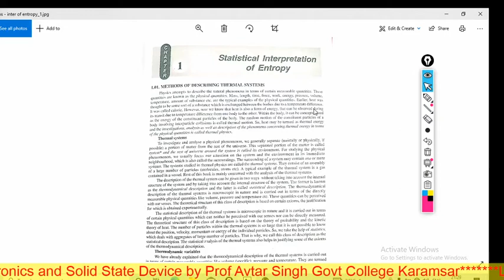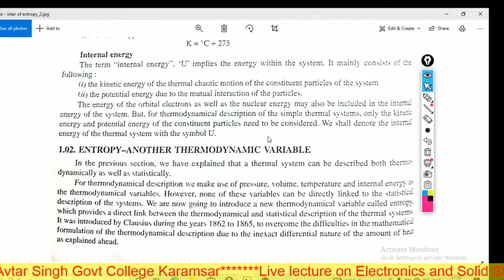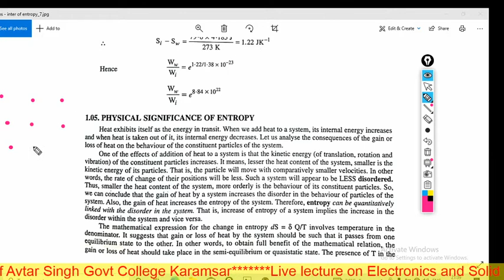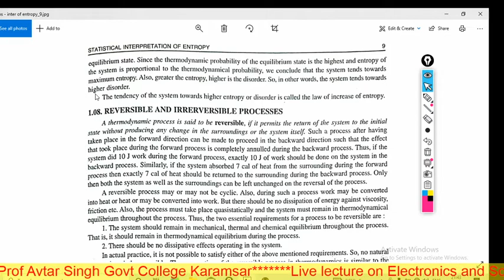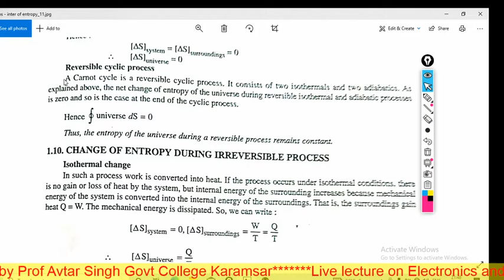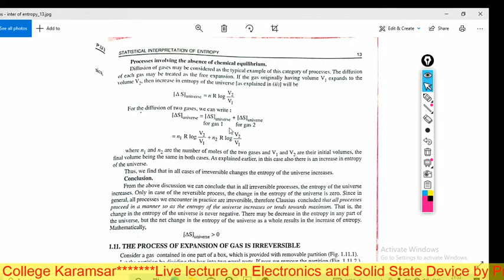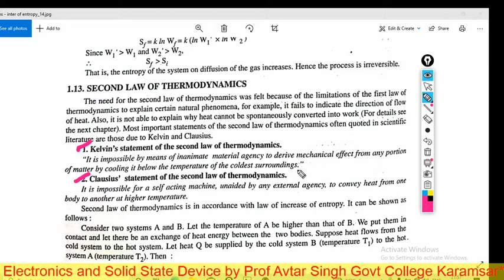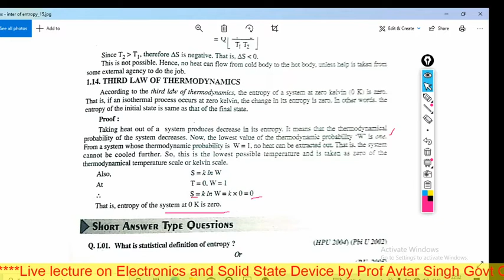Statistical Interpretation of Entropy BSc 2nd Year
Paper : Statistical and Thermodynamic Physics
Chapter : 1,Statistical Interpretation of Entropy Chapter : 1, BSc 2nd Year